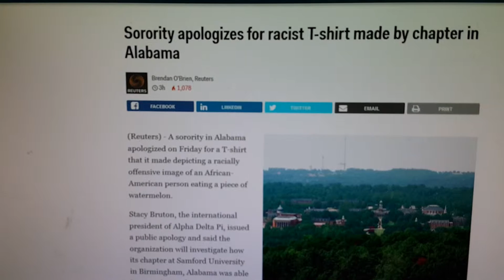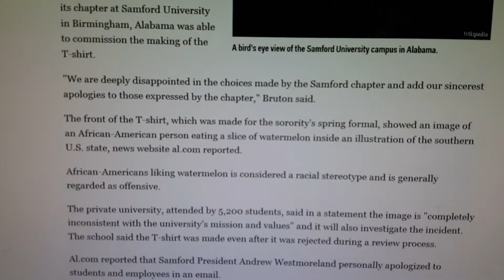Racist T-shirts commissioned at a University in 2016...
For an institution of so-called 'Higher Learning' the schools are suffering...